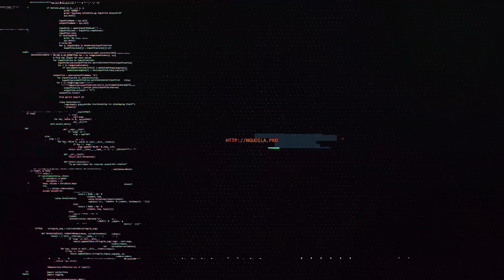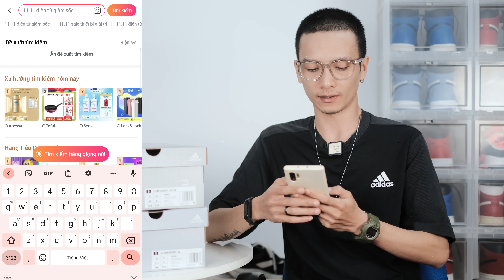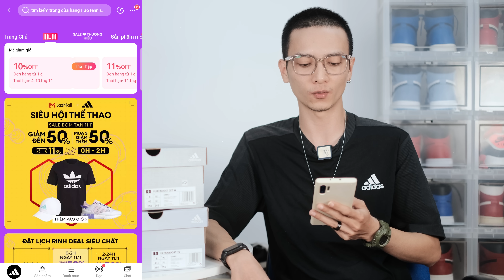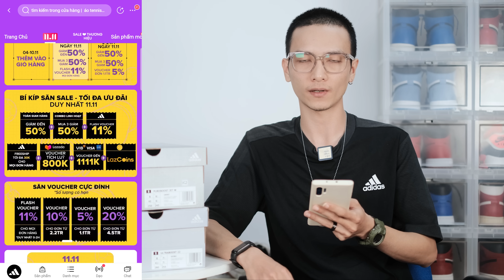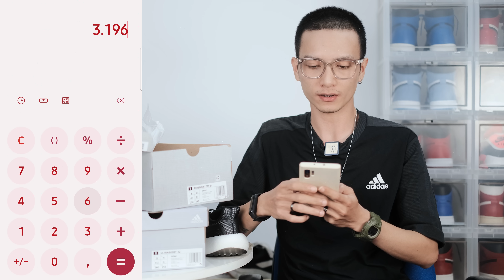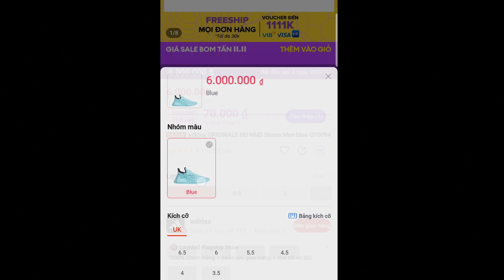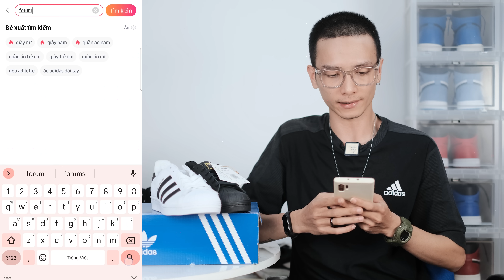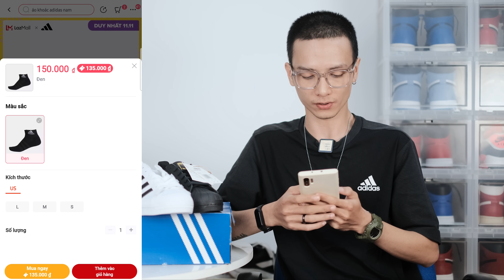SIÊU SALE 11/11 : Lớn nhất năm - ADIDAS giảm giá cực mạnh đến 78% theo combo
Link các sản phẩm :
- Giày kinh điển adidas Superstar tem vàng trắng và tem vàng đen

- Mã giảm giá độc quyền giảm 111K cho đơn từ 811K (mua gì cũng được giảm, không phải chỉ adidas) hoặc (có 2 mã, hết mã này thì thử mã kia, lấy mã bằng cách copy cụm trên thanh tìm kiếm).

LƯU Ý :
- Size giày tại link là size UK, không phải size US. Đối chiếu với size của bạn tại đây (size trong link là size UK, chính là size ở cột đầu tiên trong bảng).
- Mua 3 giảm thêm đến 50% (trừ số ít sản phẩm mới lên sàn). Nếu không cần mua nhiều thì rủ thêm bạn bè mua chung để được giảm 50% không thì phí lắm, hoặc bạn có thể mua thêm vài đôi tất rẻ rẻ, miễn đủ 3 sản phẩm là được giảm 50%. Link vài đôi tất rẻ rẻ

Những món đồ đáng chú ý :
* GIÀY :